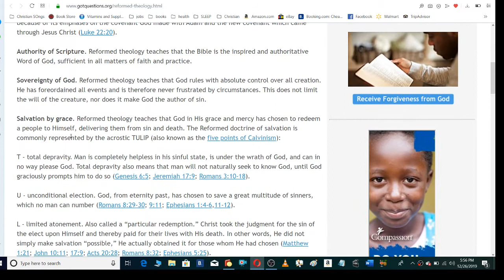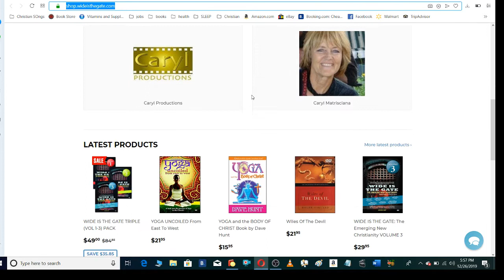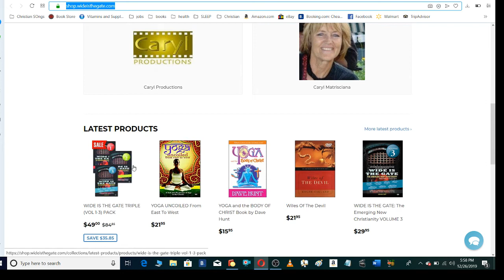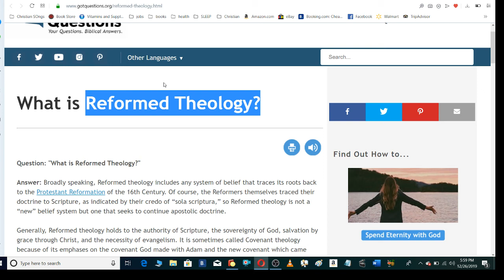Reformed Theology = Calvinism - Warning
CALVINISM EXPOSED -  WARNING - FALSE TEACHING - HERESY -  BIBLE VIDEO